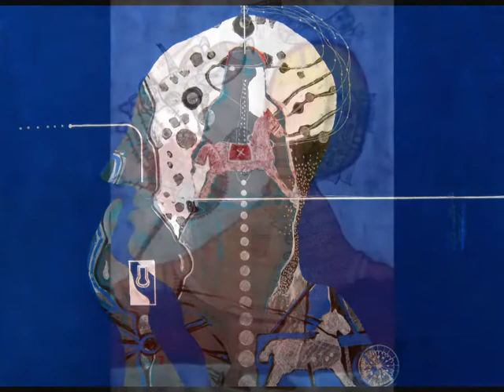365 days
Paintings - Sona Hay
Editing- Sona Hay